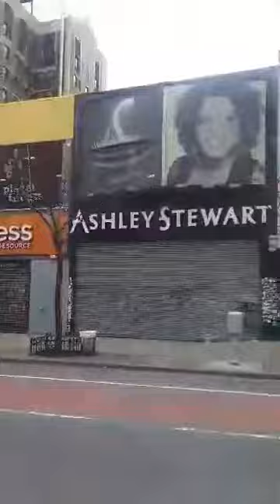Have A Mask On In Harlem 125th st, Some people don't listen!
You must wear a mask at all times in Harlem , but you still have groups of people who are not wearing mask and practicing social distancing!
Follow @bucaleany Instagram
Follow @bucaleany Instagram